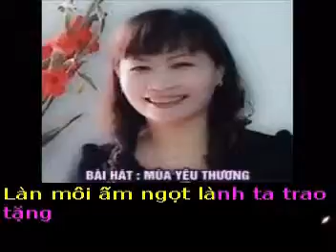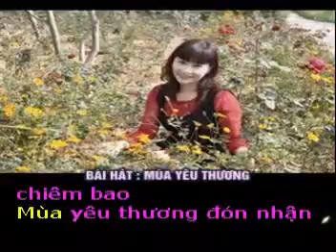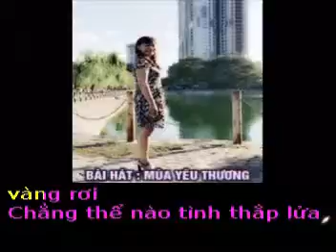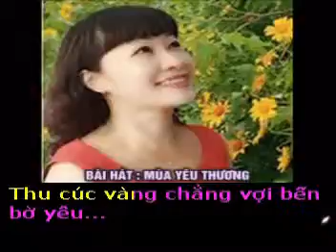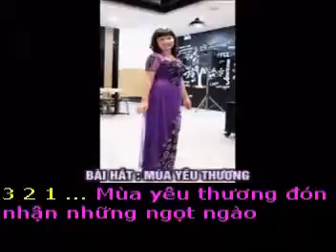MÙA YÊU THƯƠNG - Thơ : Kim Dung - Phổ nhạc : Hải Anh Karaoke2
MÙA YÊU THƯƠNG

Thơ : Kim Dung
Tặng tác giả thơ Kim Dung bài hát mới :

Chẳng thể nào phai nhạt được đâu anh
Làn môi ấm ngọt lành ta trao tặng
Mùa thu đợi bao ân tình cháy bỏng
Cho nắng chiều đốt nóng lá vàng rơi

Chẳng thể nào tình thắp lửa lại vơi
Em ước mộng trọn đời như bờ cát
Anh là sóng tràn đầy xô dào dạt
Cứ muôn đời mướt mát mãi bờ em

Thu đã về làn gió thật dịu êm
Tình anh tặng trộn thêm vào hơi thở
Em đón nhận cho khuôn ngài rạng rỡ
Đêm nồng nàn ta ngỡ giấc chiêm bao

Mùa yêu thương đón nhận những ngọt ngào
Đừng để mất cồn cào em mong đợi
Trái tim đỏ chênh chao chờ anh tới
Thu cúc vàng chẳng vợi bến bờ yêu .